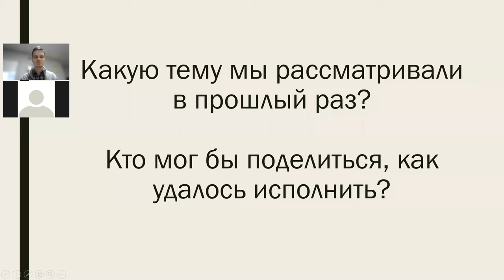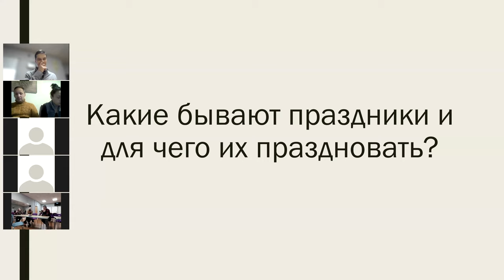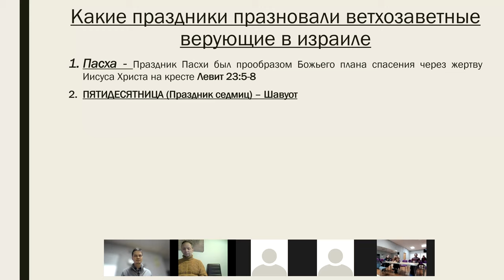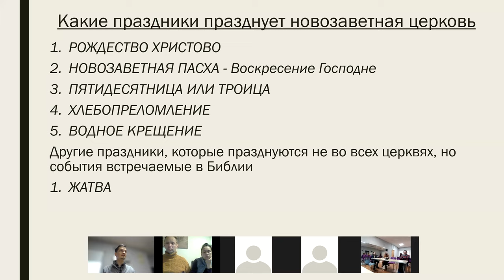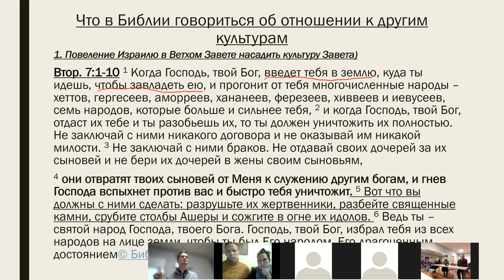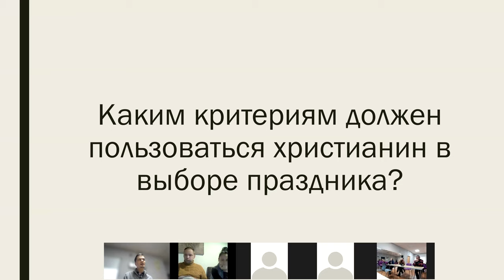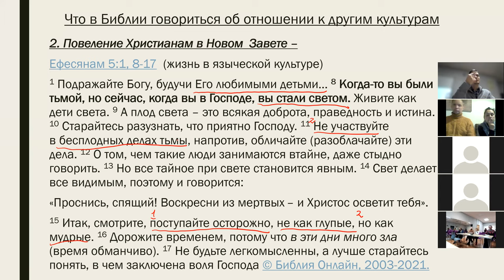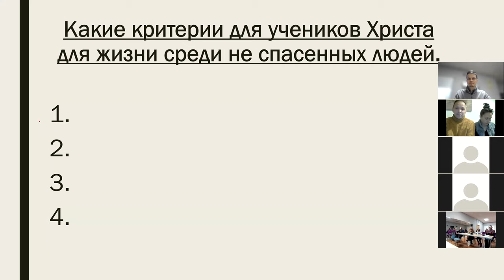31.10.21 ЖИЗНЬ ЦЕРКВИ. Какие праздники следует праздновать христианам?